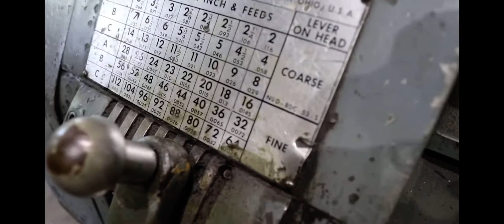18" X 240" LEBLOND REGAL ENGINE LATHE: YODER BROTHERS MACHINERY STOCK # #10929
18" X 240" LEBLOND REGAL ENGINE LATHE: YODER BROTHERS MACHINERY STOCK #10929